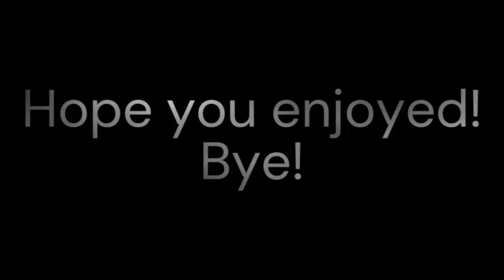TheBrimleyTripper TTC Line 3 Shuttle Bus (Roblox)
Hello there! My name Is “Driver_Kid7617” I do a lot of Roblox, Omsi 2, Openbve, and much more videos! I am a very experienced artist, video editor and photo/ thumbnail editor. I also usually do Roblox videos on my “Driver_Kid7617” account, but you might see me playing on my mdallas7 account. Anyways, I hope you enjoy the video. Have an amazing day and peace out.

It really helps and supports the channel. I also post daily content everyday or week.

This video and thumbnail was edited/created by me!

1. Driver_Kid7617’s Top 10 Favorite Videos From The channel